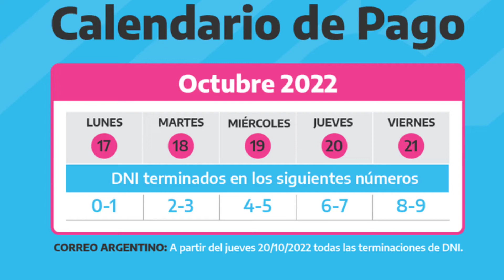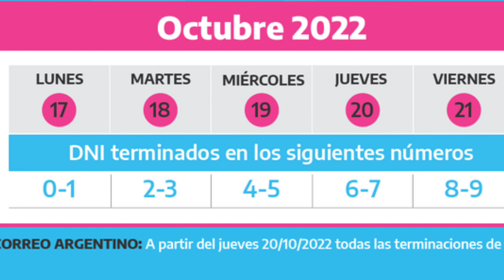calendario de pago de programas de empleo octubre 2022